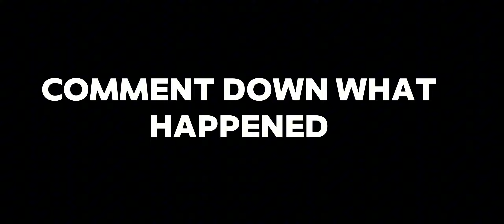I Opened My Own 🏫SCHOOL In MINECRAFT! [💸 I Became millionaire 🤑]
*I Opened My Own* 🏫*School In Minecraft* [💸Became millionaire 🤑]

- SolvingStraw